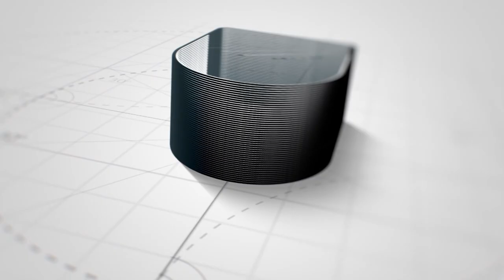views Husain Butt | Al Amin Academy Faisalabad